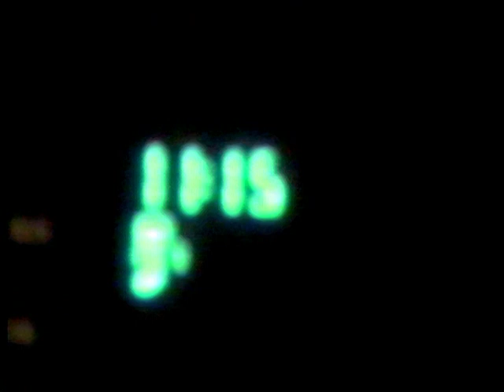Jimmy Buffett Lakewood Ampitheatre 1999 Aftermath